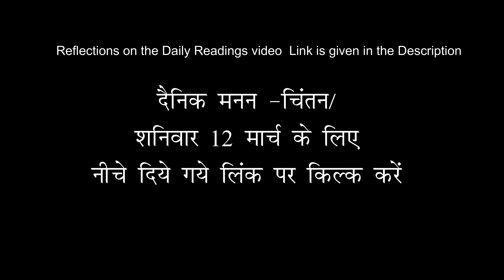12 March 2022/Saturday Bible Readings Mr. Suman Bilung चालीसा का प्रथम सप्ताह शनिवार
12 March Saturday Bible Readings Mr. Suman Bilung Fr. Ashit toppo Arch Bishop's house Dr.camil bulcke path Purnia Road Ranchi